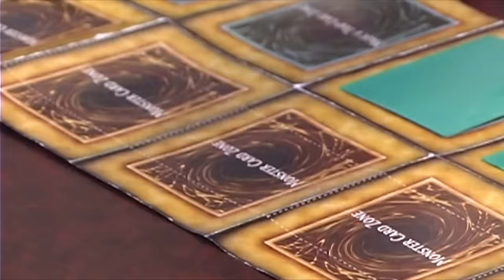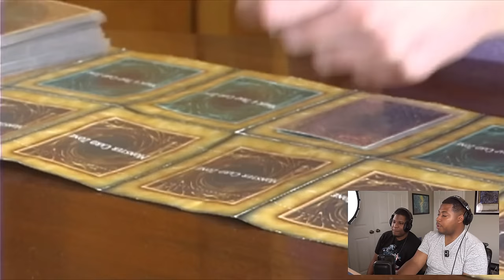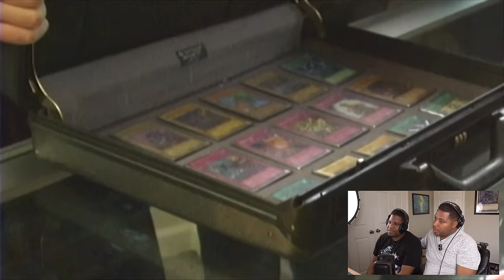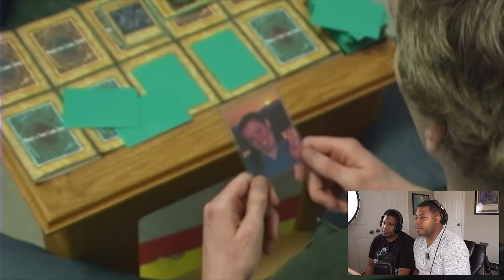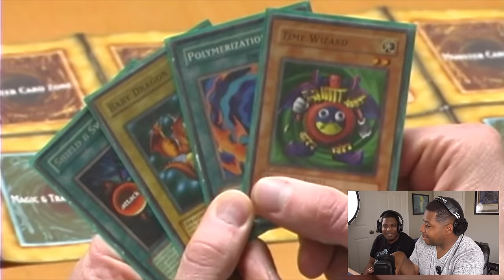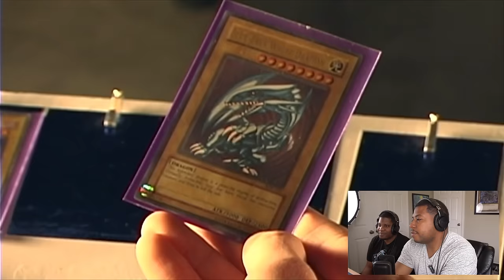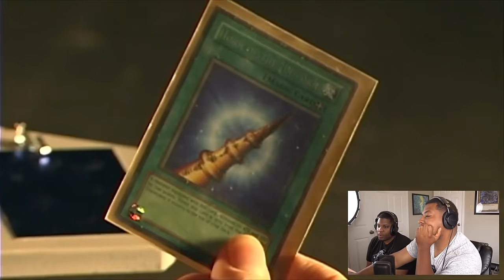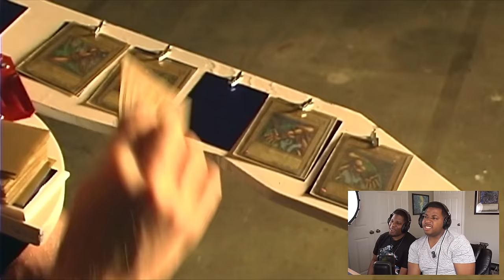Tubi Live Action Yu-Gi-Oh Movie is WEIRD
By popular request, Larry and Alec watch and react to the 2005 Yu-Gi-Oh fan film "Time to Duel" on Tubi. This was a very strange movie, but a lot of fun!